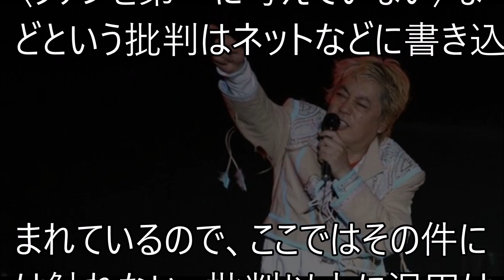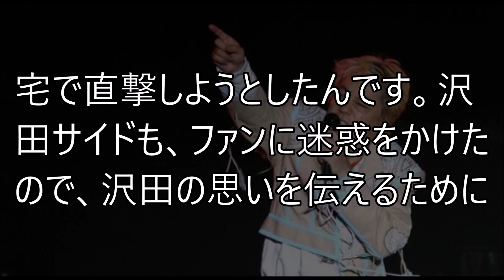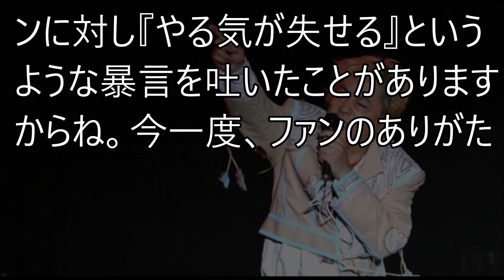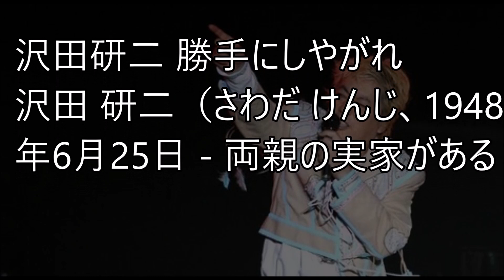沢田研二が受けた屈辱が....